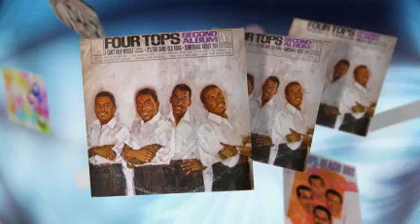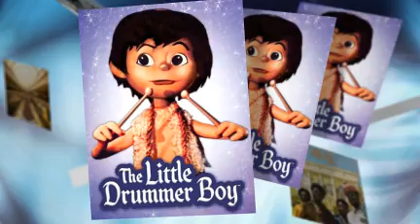THE FOUR TOPS 'twas the night before christmas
From Best Of  20th Century Christmas : The Four Tops